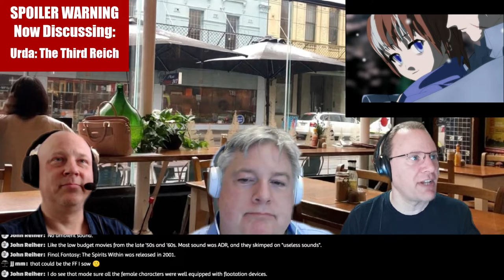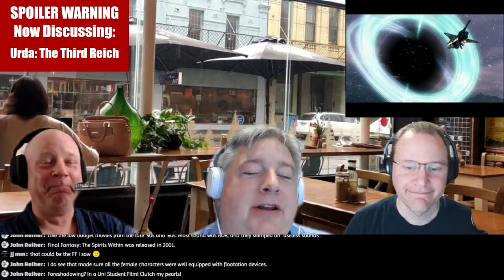Digging Deeper Into: Urda The Third Reich